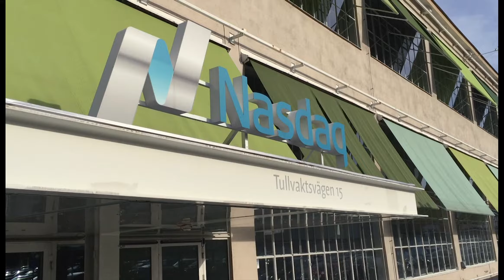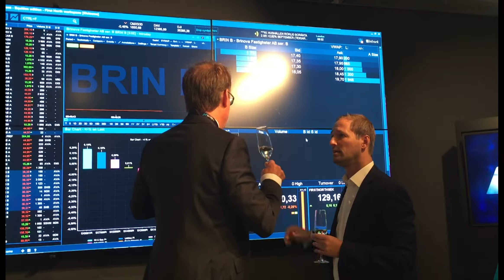Brinova noteras på huvudlistan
På torsdagen noterades Brinova på Nasdaq Stockholms huvudlista. Fastighetsnytt träffar bolagets vd Per Johansson, som ser noteringen som ett steg på vägen mot fortsatt tillväxt.